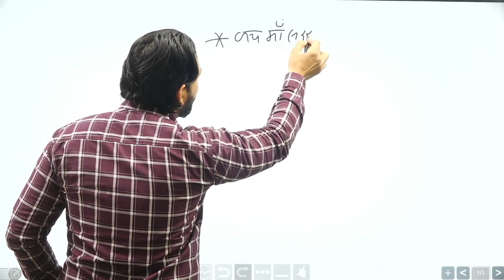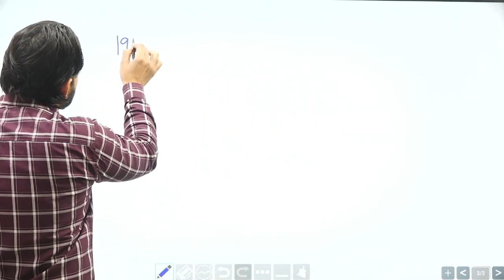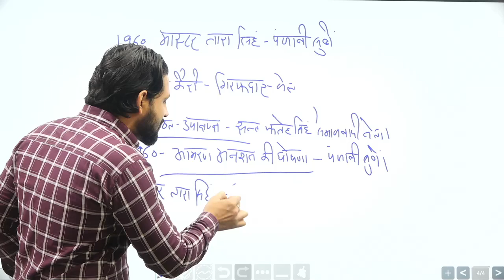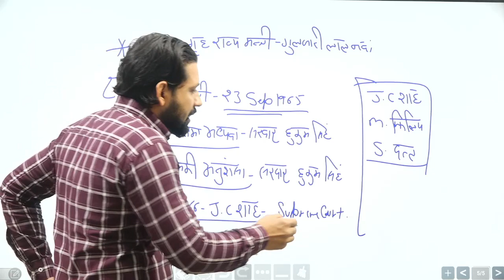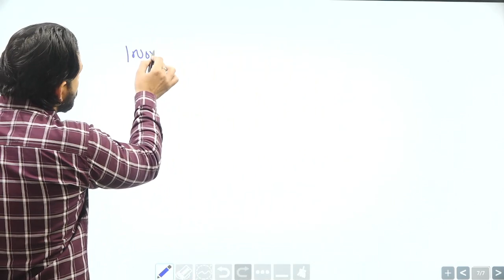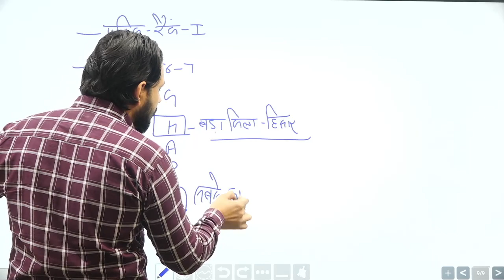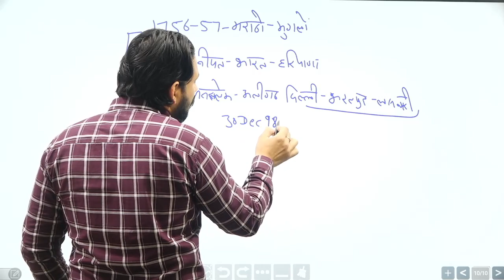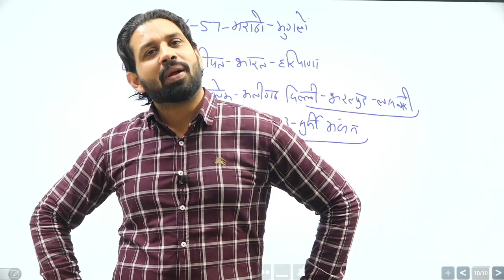हरियाणा का सामान्य परिचय | Haryana Basic Introduction 2/3 ✅ | Haryana GK | by Pardeep Sir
इस वीडियो में हम बात करेंगे हरियाणा की सामान्य जानकारी जिसमे हम देखेंगे हरियाणा की अर्थव्यवस्था, हरियाणा का भूगोल और हरियाणा का इतिहास।
यह इस वीडियो का दूसरा वाघ हैं पहला भाग देखने के लिए नीचे दिए गए लिंक पर क्लिक करें